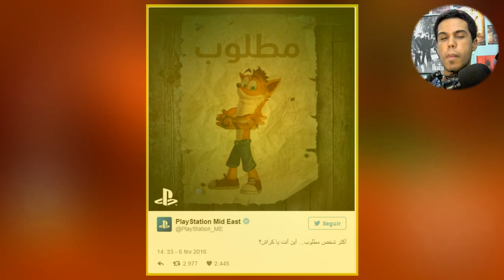CRASH BANDICOOT de volta com a SONY ? Agora vai ?! - Noberto Gamer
A fonte é forte. As pistas são boas. Será que finalmente veremos um novo CRASH ? *---*